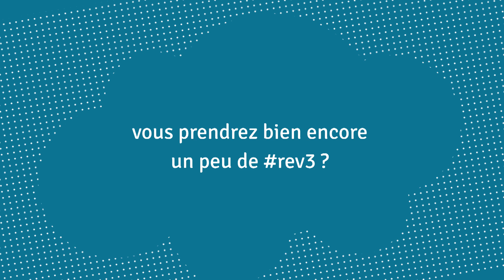Le rev3 de My Restobox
My Restobox est un service de livraison à domicile : des professionnels vous servent les plats de vos restaurants préférés et vous débarrassent à la fin du repas comme au resto ! Leur rev3 : vous servir un repas triplement bon : bon pour vous, bon pour la planète et solidaire.